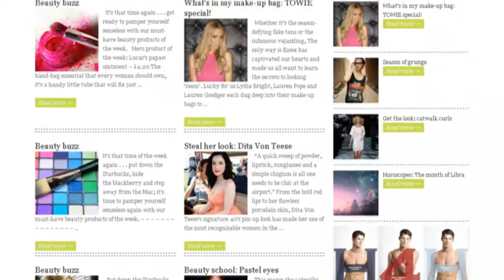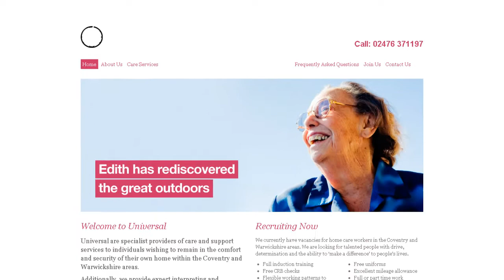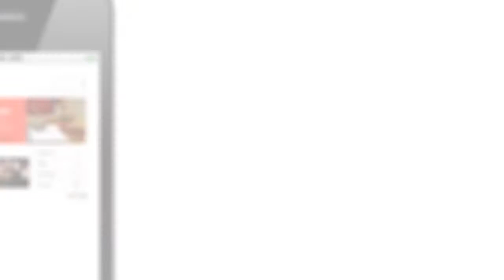Kalexiko Showreel 2012